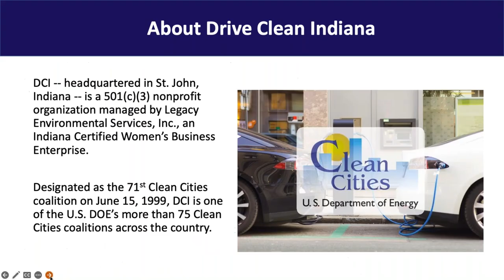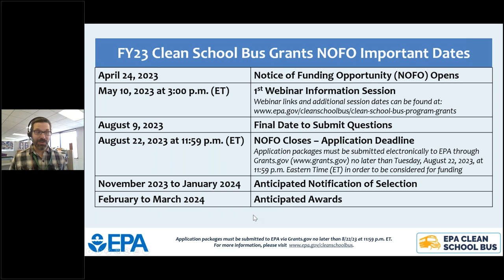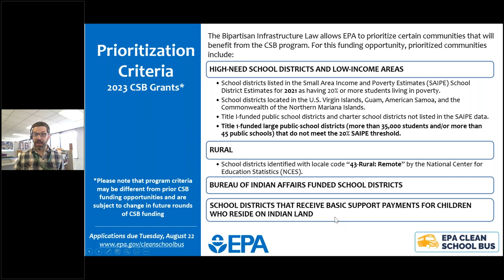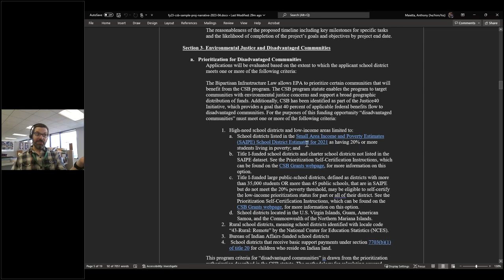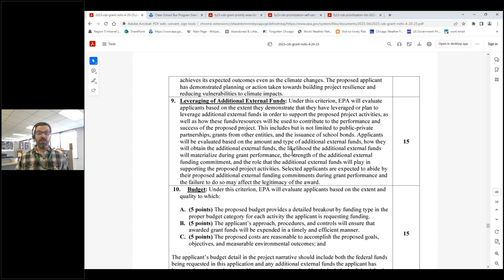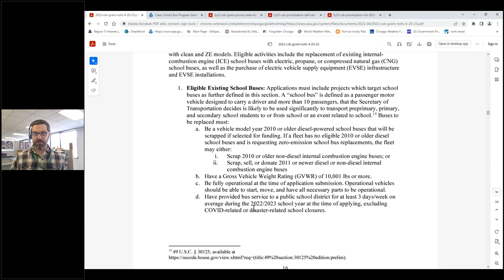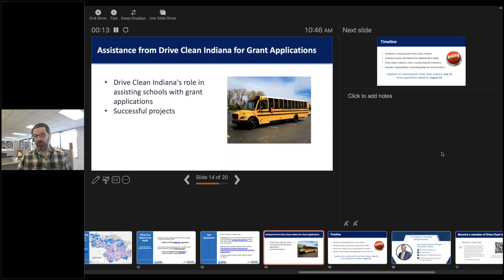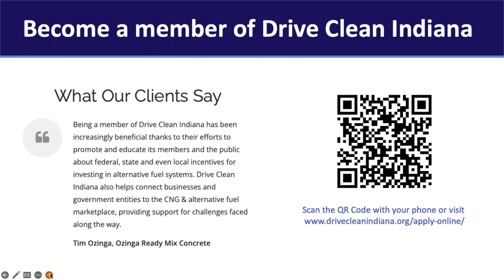Indiana Clean School Bus Consortium Webinar Series Part 4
Drive Clean Indiana, Indiana’s only U.S. Department of Energy designated coalition, announces the Indiana Clean School Bus Consortium (ICSB) in collaboration with the Environmental Protection Agency’s Clean School Bus Program. The Clean School Bus Program, which was implemented under the Biden Administration’s Bipartisan Infrastructure Law of 2021, was put in place to “offer grants/rebates to replace existing school buses with clean models to reduce harmful emissions from older, dirtier buses”. The Clean School Bus Program will provide over $4 billion over the next four years to replace existing school buses with zero-emission and low-emission models. Drive Clean Indiana has been Indiana’s leader in the advancement of the clean transportation sector for over 25 years. The goal of this consortium is to educate Indiana schools on the benefits of cleaner fuels, reduce emissions, save operating costs and prepare them with information on the various upcoming funding opportunities, while providing safe transportation for school children. The Indiana Clean School Bus Consortium is created to be a resource for school bus fleets that provides peer-to-peer networking and dialogue-driven discussions for those interested in clean school buses. The Indiana Clean School Bus Consortium will consist of partners from the Indiana Department of Environmental Management (IDEM), the Indiana Department of Education, and many others. Drive Clean Indiana has developed a series of working group meetings that will offer insights on training, best management practices, provide updates on funding opportunities, and much more.   School districts will utilize this statewide working group with the goal of reducing barriers to the transition to cleaner school bus technologies.